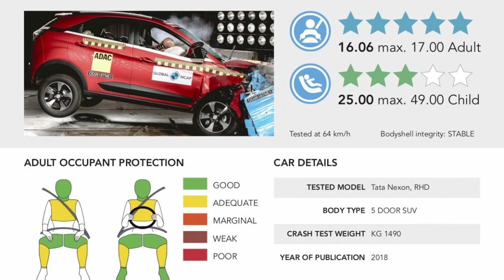TATA Nexon Facelift 2023 Last Minute Updates 🔥 TATA Nexon Facelift Launching Today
Pa1 Ae means (Pa+1 = Pa+one) pronounced as Pawan and Ae stands for Adobe which tells about the softwares i use.
In this video, Tata Nexon facelift is here! This is a big news for all TATA Nexon car enthusiasts.
In this video, we'll share everything you need to know about the Tata Nexon facelift, from the features to the launch date and price. This is a big update for all Tata Nexon car enthusiasts, so be sure to check it out! The TATA Nexon Facelift is finally here and we have all the details! In this video, we'll cover the features of the TATA Nexon Facelift, its launch date and price. If you're looking for a new car, then you need to check out the TATA Nexon Facelift! This car features a host of new features, including updated looks and a sleek new design. Plus, its launch date and price are just the icing on the cake! So don't miss out on this amazing car – watch this video to find out all the details! We'll talk about the TATA Nexon Facelift. This is a major update for the car and we'll discuss all the features, launch date, and price. If you're looking for details on the TATA Nexon Facelift, then you've come to the right channel! This video will tell you all you need to know about this major update for the car market, from the features to the launch date and price. So be sure to check it out!
Queries solved:
Tata nexon facelift 2023
If nexon was built on Harrier's platform
Tata nexon rear redesigned
Tata nexon rendering
Upcoming Cars In India 2022
Upcoming Tata car
Nexon next generation